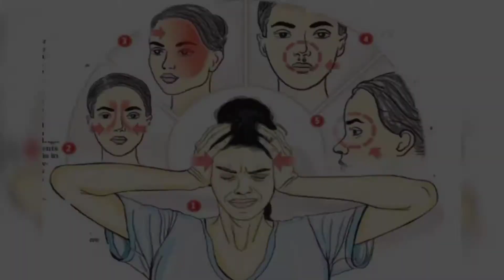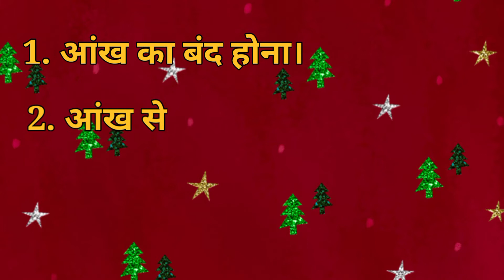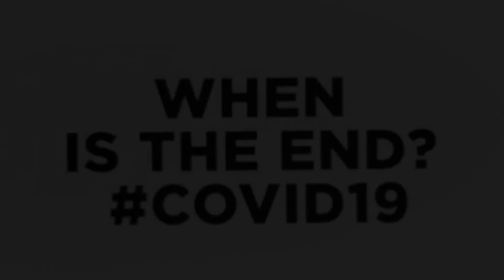ये Mucormycosis या Black Fungus बीमारी क्‍या है?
Hello Friends in this video we well know  Mucormycosis या Black Fungus बीमारी क्‍या है?
            A rare but severe fungal infection known as "black fungus" is being found relatively frequently in covid  patients in some states. The disease often appears in the skin and also affects the lungs and brain. watch the video to know more about black fungus.